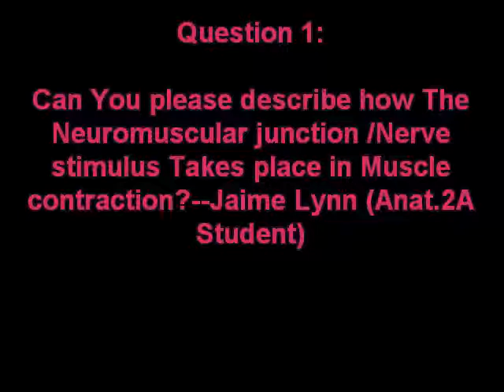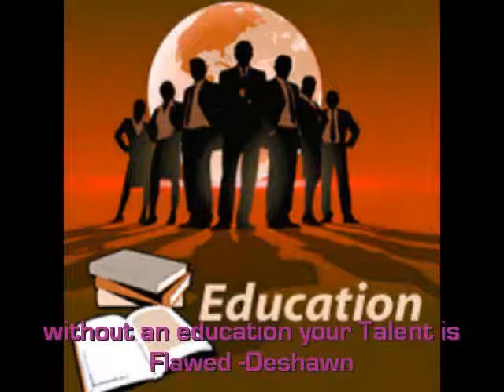How the Neuromuscular Junction/ Nerve stimulus Works Muscle contraction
Deshawn "H.STAR" Williams is a Firm advocate and believer of pursuing Talents as well as an education to support and in efforts to prove this he describes a very complex process of Neuromuscular junction for an ANATOMY online discussion board with a big Question. Learn now!